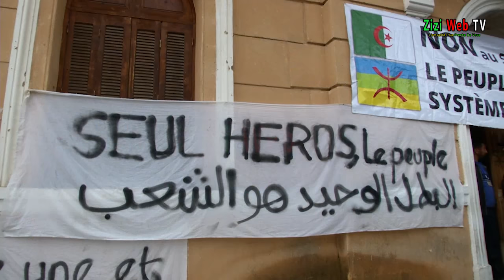Meeting De Mustapha Mazouzi Contre Le 5 éme Mandat De Bouteflika Le 21 Mars 2019 ...